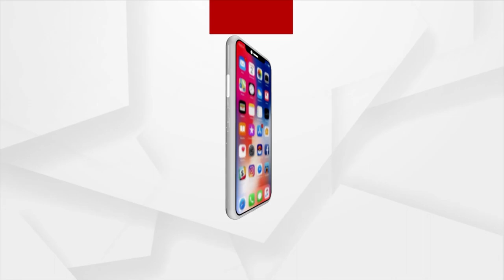ମାଫିଆ ମାନଙ୍କୁ ମାଟିରେ ମିଶାଇ ଦିଆଯିବ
ମାଫିଆ ଆତିକର ଫାଇନାନ୍ସର ମାଶୁକୁଦ୍ଦିନର ଅଟାଳିକା ଉପରେ ଚାଲିଲା ବୁଲୋଡଜର । ତିନି କୋଟି ଟଙ୍କା ମୂଲ୍ୟର ଘର କିଛି ଘଣ୍ଟା ମଧ୍ୟରେ ମାଟିରେ ମିଶିଗଲା । ଯାେଗୀ ପୂବର୍ରୁ ଘୋଷଣା କରି ସାରିଛନ୍ତି ଯେ ମାଫିଆ ମାନଙ୍କୁ ମାଟିରେ ମିଶାଇ ଦିଆଯିବ ।